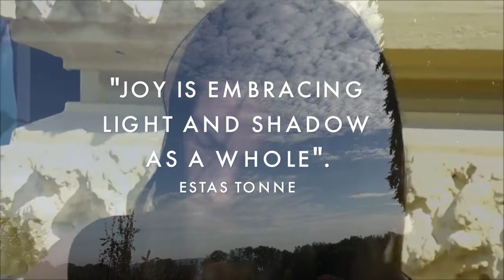Joy for the Planet: meeting with Estas Tonne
J'ai eu la chance de rencontrer, après son concert à Genève le 6 décembre 2017, l'extraordinaire guitariste Estas Tonne dont la présence et l'intensité de sa musique bouleverse son public.